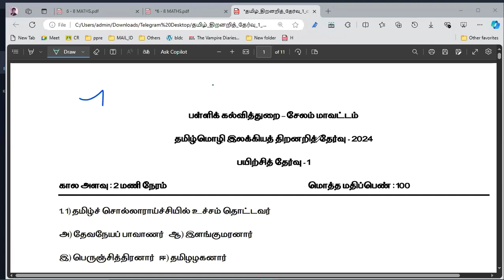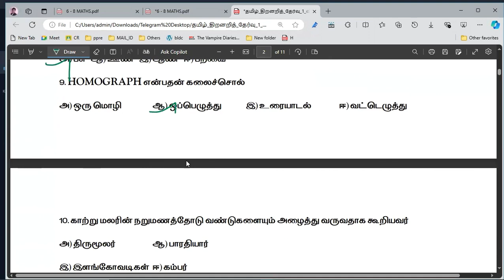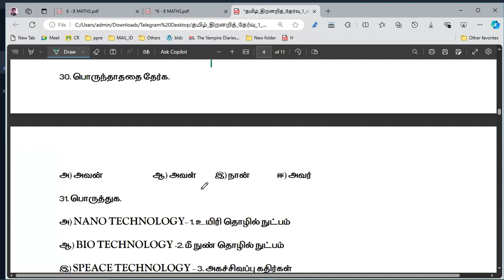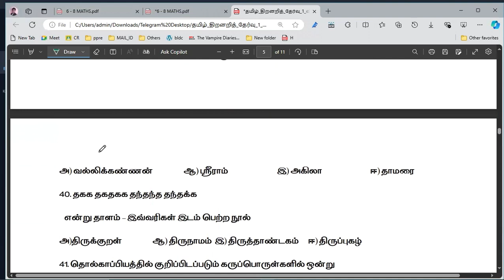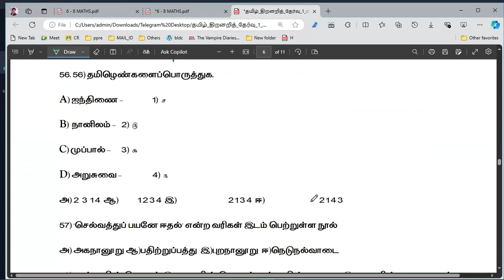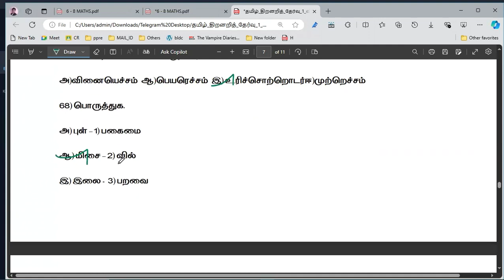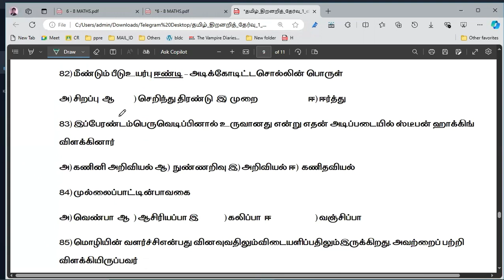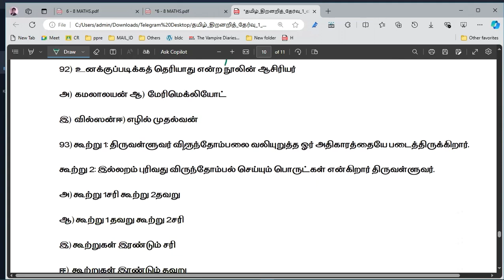Tamil Talent Exam 2024 Govt Model Qns - 1 Question & Answer Key